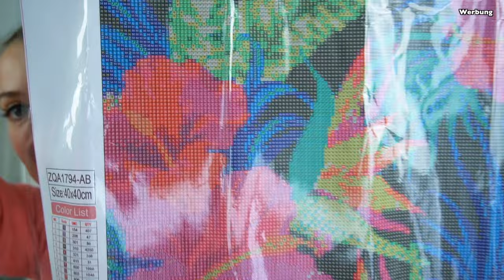DIAMOND PAINTING HAUL | DIAMONDARTGIFT UNBOXING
Hallo Hübschies, heute zeige ich euch tolle Diamond Painting Produkte von diamondartgift 😍 Viel Spaß beim Zuschauen.

⬇️ Hier könnt ihr SPAREN⬇️
💖Cashbackseite:

📦Pakete senden an:
dhl Packstation:
Cindy Gall
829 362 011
Packstation 114
Dammmühlstr. 111
76829 Landau in der Pfalz